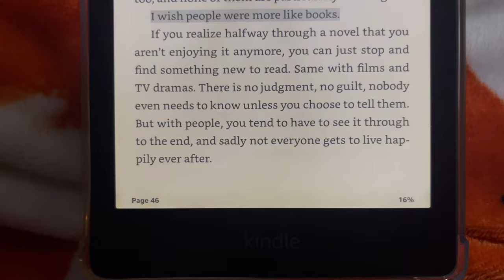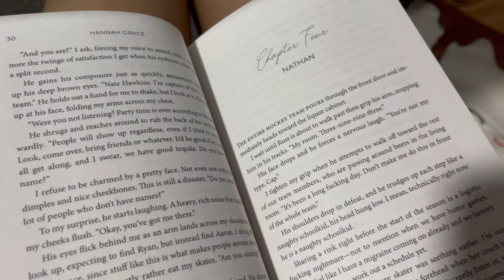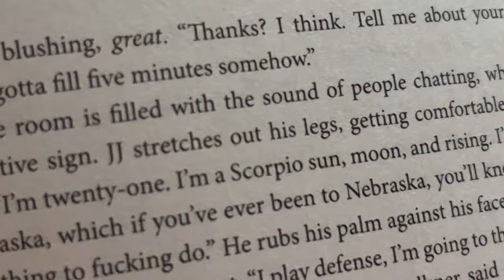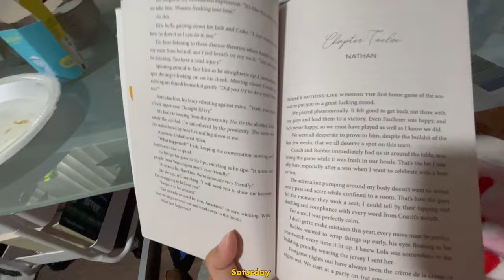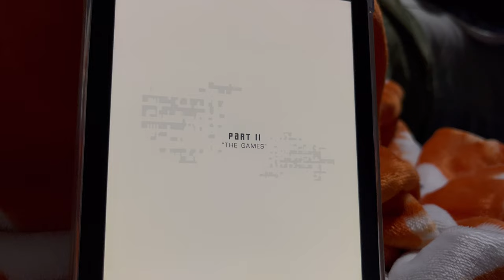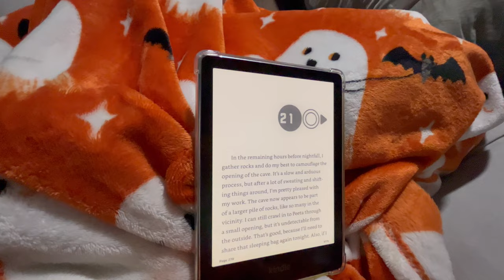Reading a page for every time I picked up my phone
Hey!! In today's second BOOKMAS video diary I'm taking you along with me reading a page every time I picked up my phone!

MUCH LOVE!